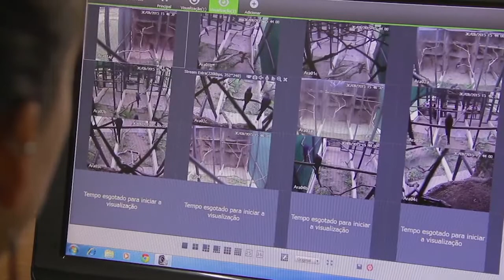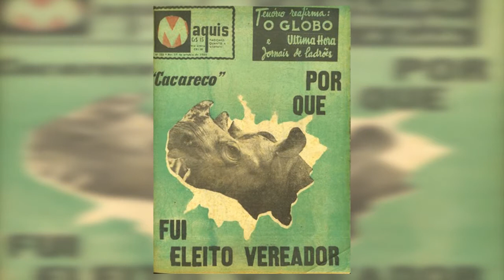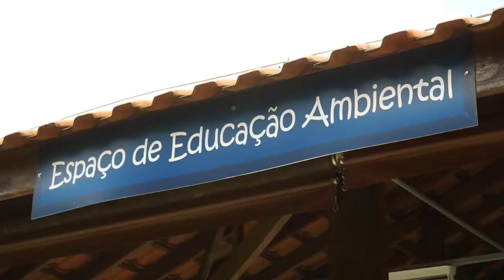ZOO SP E O MUNDO DOS DINOSSAUROS.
O vídeo de hoje está repleto de animais, vindos de diversas partes do mundo e do passado também. Através de um passeio virtual pelo
Estão preparados?
O canal Guiando por São Paulo está arrecadando fundos para continuar a produzir vídeos com qualidade para você.
Abaixo estão os links para seu apoio.

Guiando por São Paulo.

Carlos Canavó - C C Imagem e Comunicação:
Informações:
Metrô de São Paulo

Informações sobre o horários, transporte, valores e atrações do Zoo SP, Zoo Safari, O mundo dos Dinossauros e o Jardim Botânico, você confere no site abaixo:
Referências:
google images

CK turistando - 48 LUGARES PRA CONHECER DE METRÔ EM SÃO PAULO

Trilha sonora:
Across the Savannah - Aaron Kenny
Spy Suite - Quincas Moreira
Take You